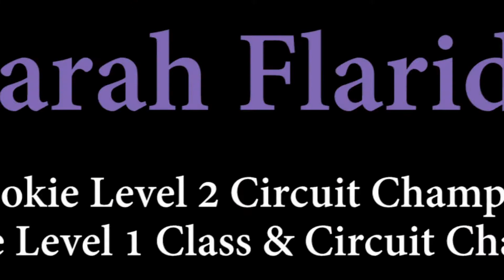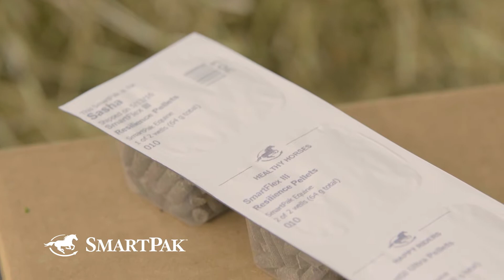2020 SWRHA Futurity - Sarah Flarida